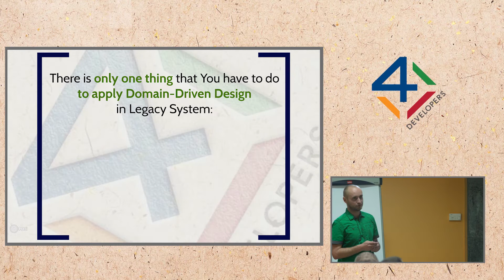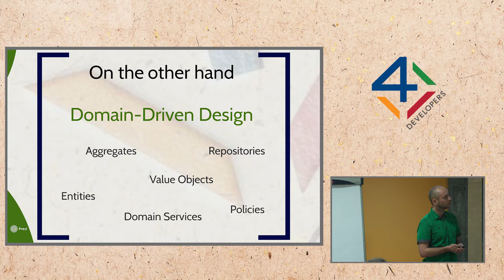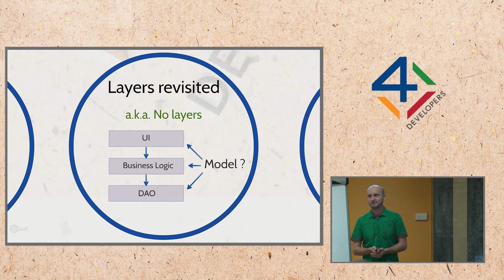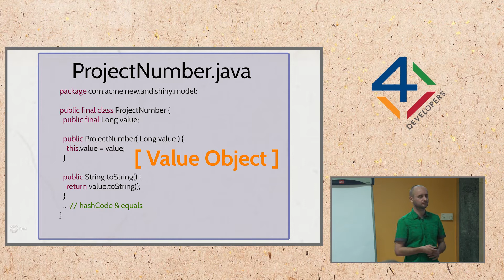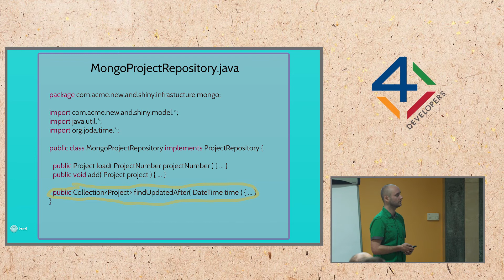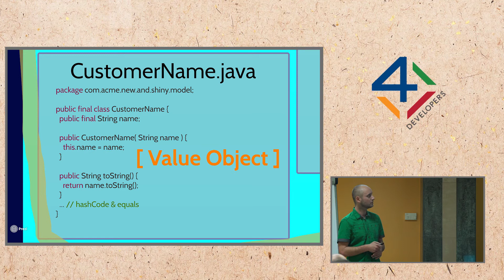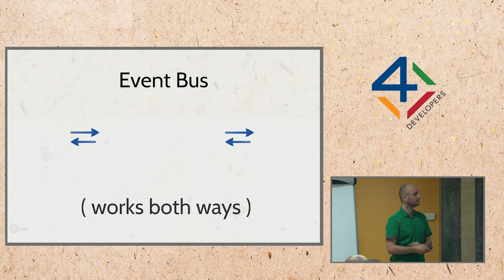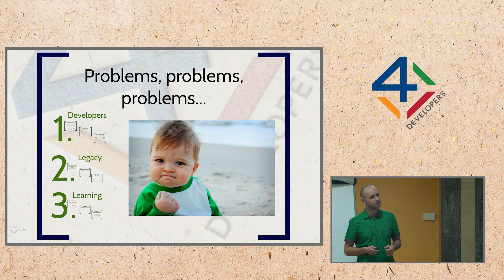Wykorzystanie podejścia Domain-Driven Design w systemach legacy - Piotr Wyczesany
Na co dzień pracujesz ze smutnym kodem, którego historia sięga kilku(nastu) lat wstecz? Słyszałeś o Domain-Driven Design, ale uważasz to za buzzword, bądź przeciwnie - super, ale nie wiesz jak zastosować je w Twoim projekcie?
Poznaj DDD od strony praktycznej. Zobacz jak może pomóc w Twoim istniejącym legacy systemie.
W ramach prezentacji dowiesz się jak strategicznie podejść do problemu pozbywania się legacy. Poznasz sprawdzone w boju wzorce oferowane przez DDD, które pomogą w tym ciężkim zadaniu.
Uświadomisz sobie, że to nie tylko kod, ale też i ludzie muszą się zmienić a co najważniejsze, dowiesz się, że musisz się jeszcze pewnie sporo nauczyć...